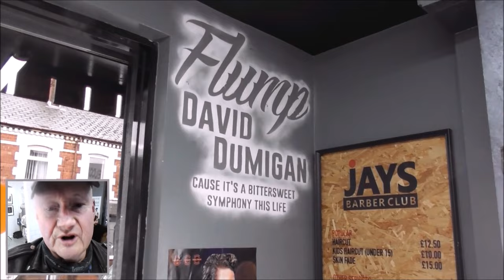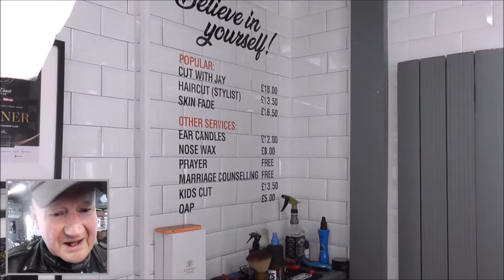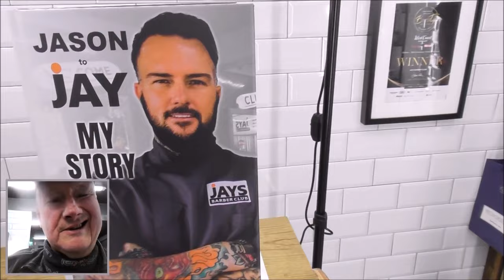Meet Jay Millar from Belfast -More Than Just a Barber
I first came across award winning Belfast barber Jay Millar in an article in the Belfast Telegraph a few weeks ago. I immediately thought that I'd love to interview this guy. Well today I got my opportunity. This is the Jay Millar Story. so far.
As Jay frequently says, 'Watch this space'!

Thanks to-
Jay for letting himself be interviewed.
Peter, in the hotseat, for being such a good sport..
the 'cutting crew', at Jays Barber Club, who made me very welcome on my two visits.
-and not forgetting the real hero in Jay's life, his lady wife Orla, at home with the children!

Jay has written a book about his life journey so far.
The book is titled,-
'Jason to Jay My Story', by Jason Millar.
The book can be bought on Amazon or at his shop,  'Jays Barber Club', Seaview Street, York Road Belfast or,
At, 'Jays Barber Academy,' Rathcoole Belfast.
( 6 Rathcoole Drive BT37 9AE )

Update on Jay!
29th Nov 2023
from BELFAST LIVE
Belfast man buys 1982 Ulsterbus to bring pensioners for free haircuts!
"We will be lifting pensioners from housing estates and bringing them down for free hair cuts"